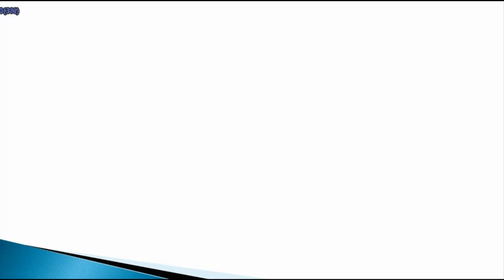코너로 공을 모으기 위한 올바른 회전의 위치를 정하자!-아빌43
비슷한 배치를 몇 번 연습하다보면 자연스럽게 어느 회전을 구사하는지 파악되실 겁니다^^